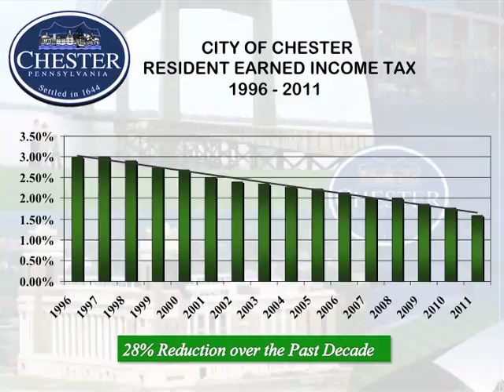Chubb Rock Go Vote for Mayor Wendell Butler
Chubb Rock creates a song to encourage Chester residents to Go Vote on November 8th for Mayor Wendell N. Butler and the Butler Team.  Republicans and Democrats can vote for any candidate in the general election. So, Vote for the man that has been leading Chester back to greatness.